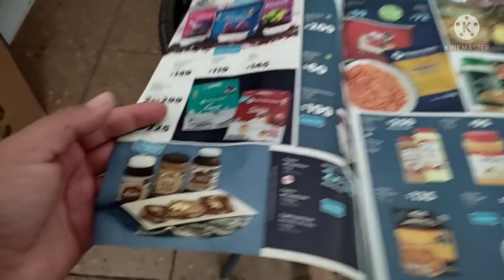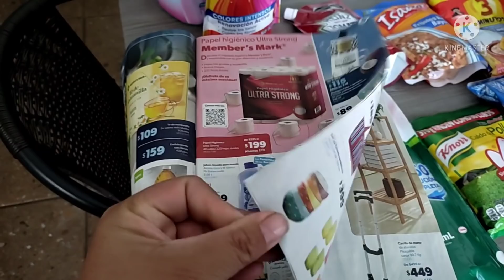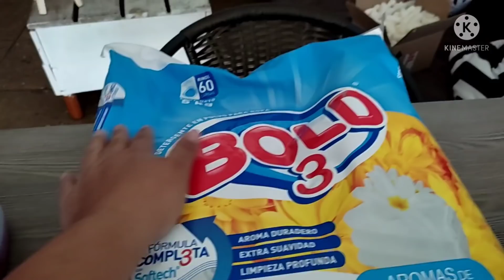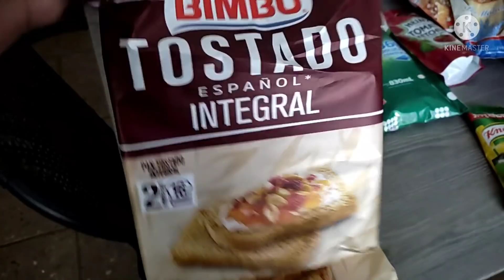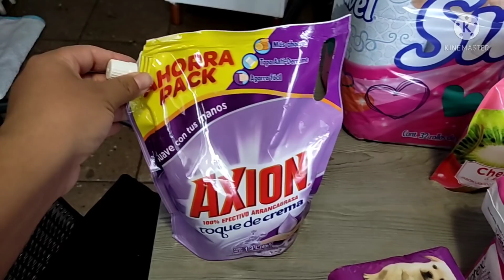🛑 compras de despensa🛒en diferentes tiendas organización de la despensa 🧺🧺 en canastas 🤗